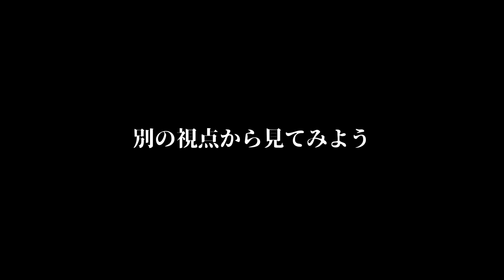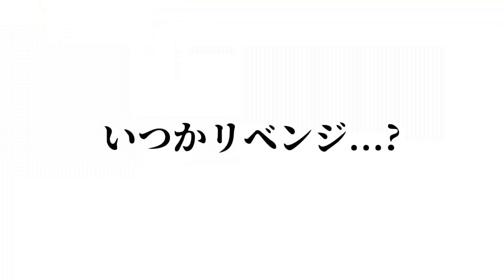【夢クラ】友達を崖から落としました。第二話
夢クラ再開します!!
今後投稿頻度向上します!
お楽しみに☺

👇専属イラストレーター様👇
あおいちゃあ. @AoiChar522_

やってほしい企画など募集随時しておりますので、コメントなどお待ちしています🌟

お借りしてる音楽などの素材配布場所